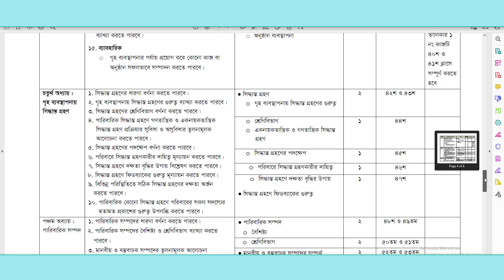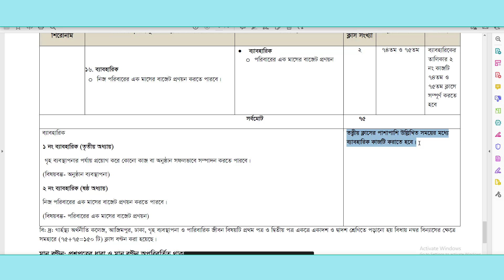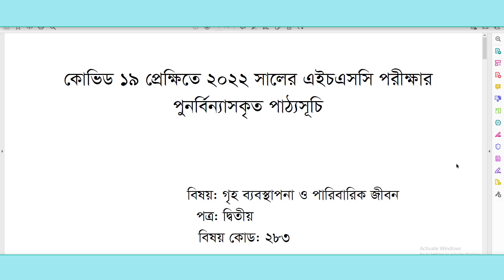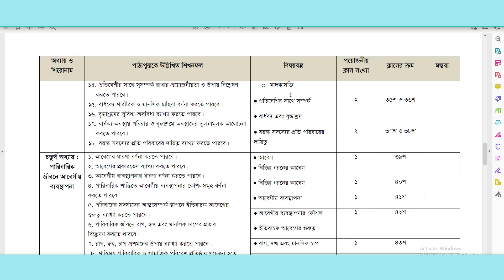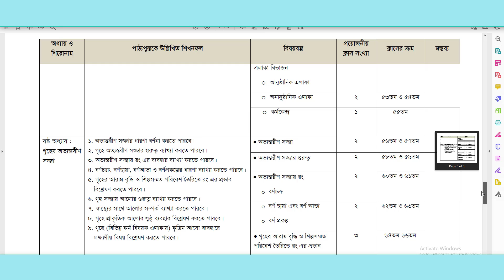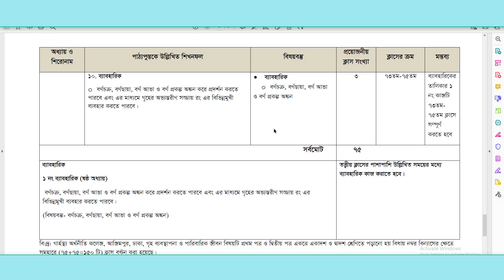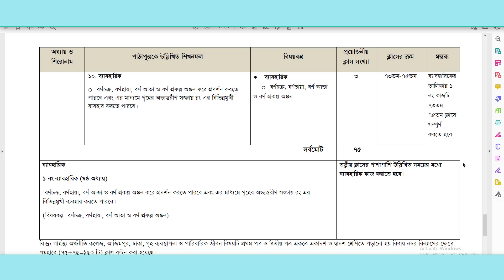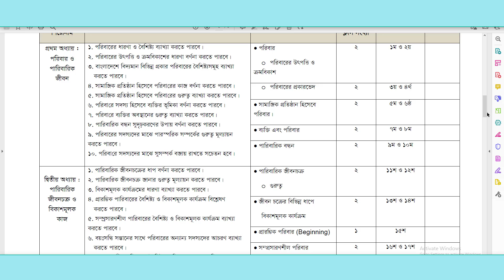এইচএসসি পাঠ্যসূচি ২০২২ ও ২০২৩ গৃহ ব্যবস্থাপনা ও পারিবারিক জীবন Home Management Syllabus 2022, 2023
এইচএসসি পরীক্ষার পাঠ্যসূচি ২০২২ ও ২০২৩ গৃহ ব্যবস্থাপনা ও পারিবারিক জীবন নতুন সিলেবাস
Home Management HSC Short Syllabus 2022
এইচএসসি গৃহ ব্যবস্থাপনা ও পারিবারিক পরীক্ষার পুনর্বিন্যাসকৃত পাঠ্যসূচি ২০২২ ও ২০২৩ পরিমার্জিত নতুন সিলেবাস
HSC Home Management New Syllabus 2022
✔️✔️ ২০২২ ও ২০২৩ পরীক্ষার সব বিষয়ের সিলেবাসের জন্য
Easy Learning Tutorials
HSC Short Syllabus 2022 And 2023 NCTB
HSC Exam News 2022 And 2023
HSC Exam 2022 And 2023 Update News
HSC Exam 2022 And 2023
HSC Exam 2023
সংক্ষিপ্ত সিলেবাস
এইচএসসি পরীক্ষা- ২০২২ ও ২০২৩ এর জন্য সংক্ষিপ্ত সিলেবাস
এইচএসসি পরীক্ষার সংশোধিত পাঠ্যসূচি
Food and Nutrition
গৃহ ব্যবস্থাপনা ও পারিবারিক